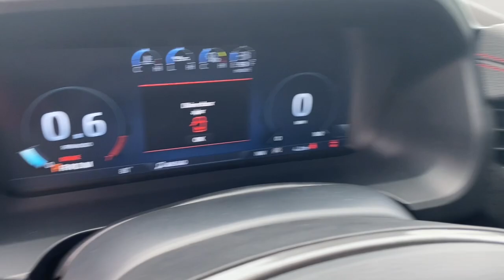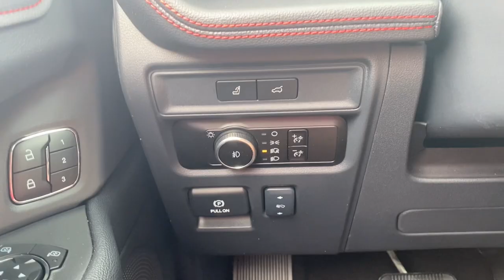2024 Ford Expedition Limited Jacksonville, Orange Park, Gainesville, Ocala, Lake City FL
New 2024 Ford Expedition Limited available at Murray Ford Superstore located in 13447 US Hwy 301 S, Starke, FL, 32091.
Stock#: REB12031 - VIN#: 1FMJU1KG4REB12031

Please mention the stock# REB12031 when you contact the dealership for this vehicle.

Your next car could be the  2024  Ford Expedition. Take a closer look at this upscale Expedition, the premium, full-size SUV that infuses every adventure with luxurious comfort and can-do confidence. Whether you're towing, off-roading, or taking that epic family road trip, this Expedition has the power and features to get the job done in style. The following are some of this vehicles highlighted options: Heated Steering Wheel
, Pre-Collision System, Touchscreen Infotainment System, Panoramic Roof, Navigation System, Keyless Entry, Moonroof, Satellite Radio, Premium Sound System, Power Liftgate. Fill this full-size, full-strength, up-for-anything luxury hauler with your friends and family, and let the good times roll! Come in for a fun and easy test drive. Our team will make it the best part of your day.